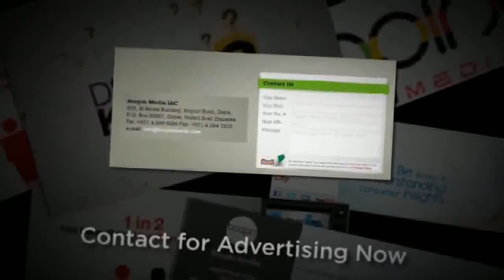List Of Event Management Companies in Abu Dhabi & Dubai | Boopin Media